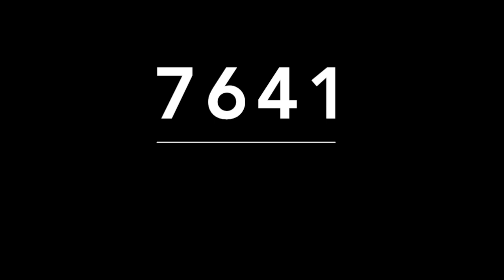ACIERTO DIRECTO DE MIGUEL SALAZAR